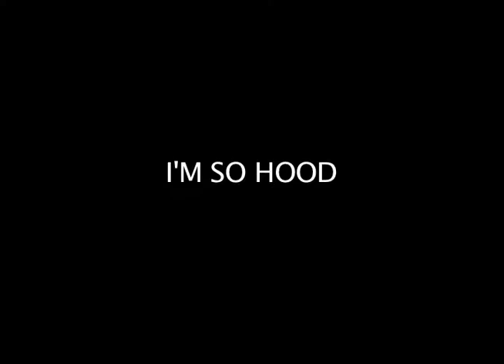IM SO HOOD ft. animals